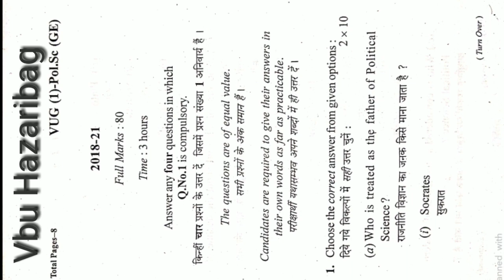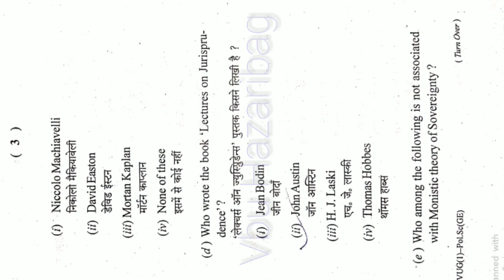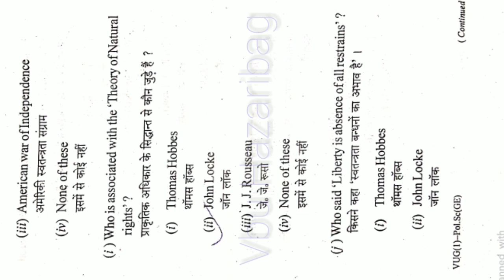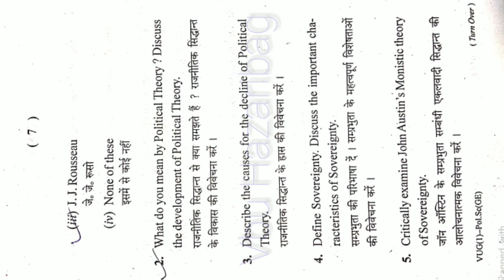BA Semester-1 Pol.Sc. ( GE)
Vinoba Bhave University Hazaribagh BA Semester-1 political science generic previous year Question paper.session 2018-21

Vbu Hazaribag
Vbu Hazaribag youtube channel provide previous year question of UG all semester.